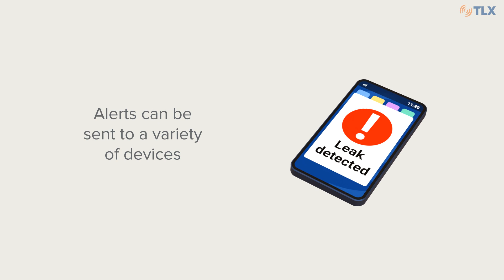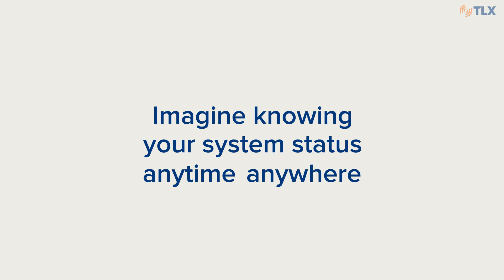Monitoring & Connectivity in Fire Suppression Systems: Monitoring for System Events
Using integrated sensing combined with IoT connectivity to provide remote alerts of system events can improve system maintenance and safety. Watch to learn more.